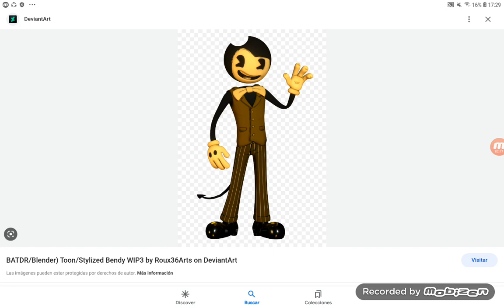cartoons are arguing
I just make a video cartoons are arguing just because I like making videos that's why but Sinful Bendy is Angry for the show.